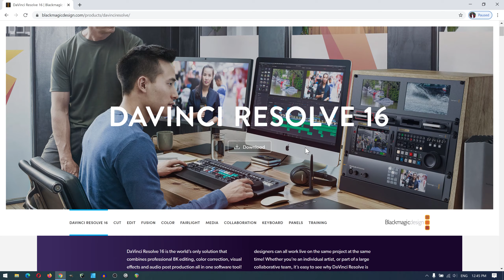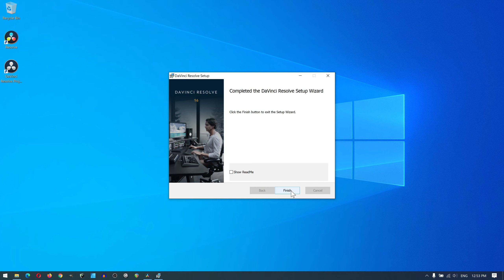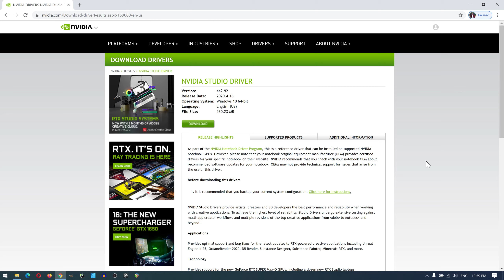สอนติดตั้ง DaVinci Resolve และ Nvidia Studio Driver เพื่อเพิ่มประสิทธิภาพในการตัดต่อ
เพื่อไม่ให้เป็นการพลาดคลิปการสอนใหม่ๆ อย่าลืมกดติดตามที่ Facebook Page ด้วยนะครับ

โปรแกรม DaVinci Resolve เป็นโปรแกรมตัดต่อวิดีโอระดับมืออาชีพที่มีความสามารถมากมายไม่ว่าจะเป็น จัดการไฟล์ ตัดต่อ ย้อมสี ทำ Motion Graphic มิกส์เสียง ได้ครบจบในที่เดียว และที่สำคัญเราสามารถไปดาวน์โหลดมาใช้งานกันได้ฟรีๆ